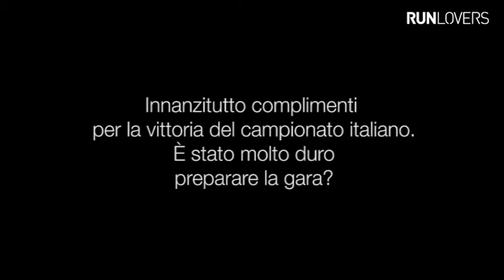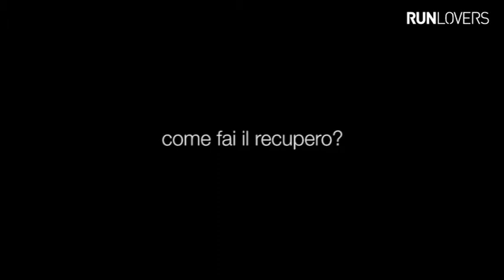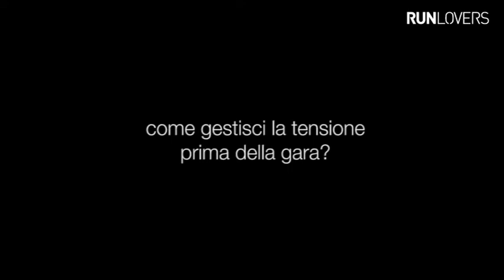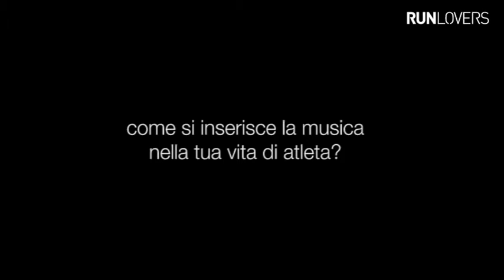Migidio Bourifa, la costanza del campione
RunLovers intervista Migidio Bourifa, 4 volte campione italiano di Maratona. Una chiacchierata che fa conoscere sia il Migidio atleta che la sua grande personalità. Oltre ad alcuni consigli per iniziare a correre.